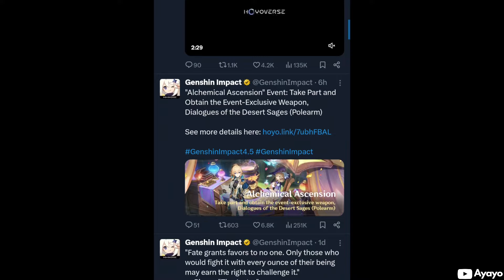Furina When Arlecchino Released (Furina Really Scared!)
This is Furina when Arlecchino released in Genshin Impact patch 4.6, Furina really scared of Arlecchino.
Arlecchino is probably one of the most anticipated character in Genshin Impact history, but not for Furina.

I'm using chunks of official English Voicelines in this video
Voice Actors
Furina : Amber Lee Connors
Arlecchino : Erin Yvette